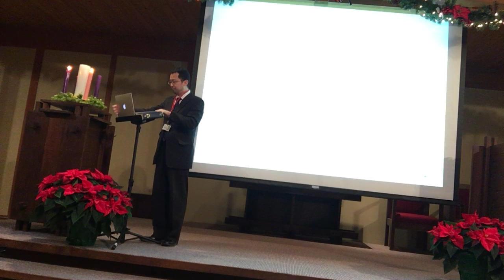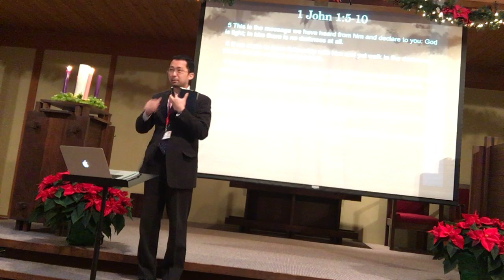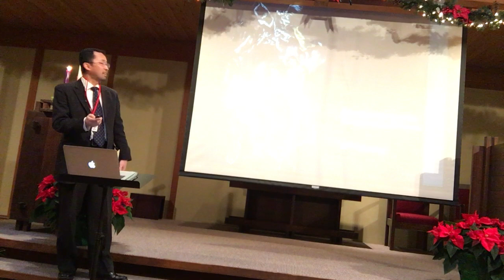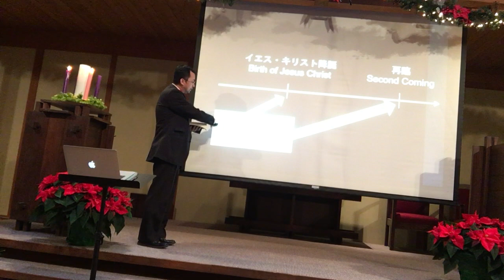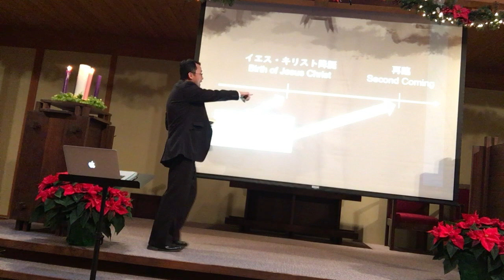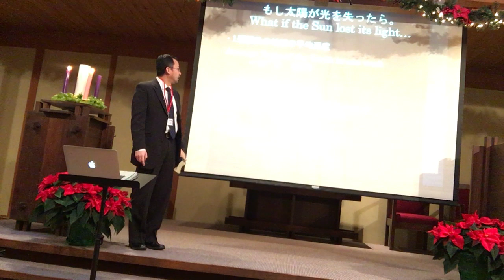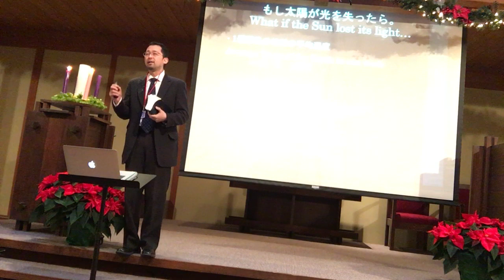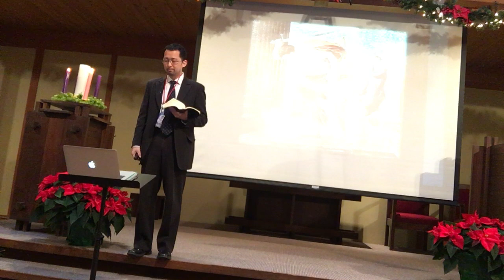2018年12月23日 第一ヨハネの手紙 ２章１ー６節「イエス・キリストー全世界の罪のいけにえ」 中西覚牧師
3:30まで音声が入っていません。。。すみません。